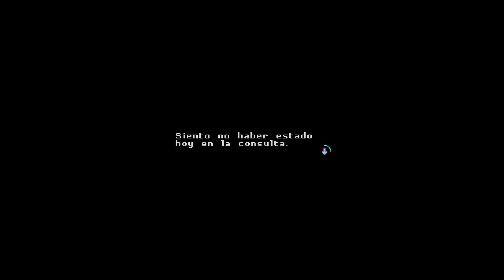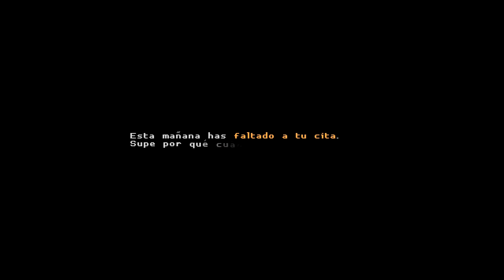V y la LOCURA | KATANA ZERO #3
➡CÓDIGO DE CREADOR EPIC GAMES: MACANA  💰